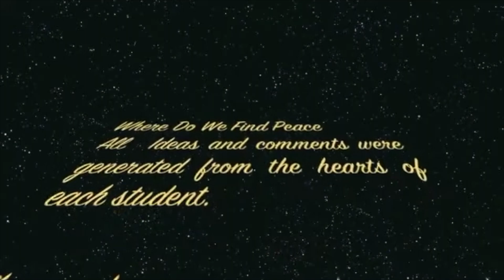GRACE & ELI WE FIND PEACE